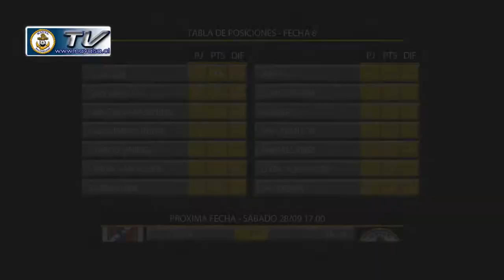TORNEO APERTURA 2013 - Fecha #8 - San Marcos 1-1 NAVAL DE TALCAHUANO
Presentamos el resumen del partido disputado en el Estadio Carlos Dittborn de Arica el día domingo 22 de septiembre por la 8ª Fecha del Torneo Apertura 2013 de Primera B, entre San Marcos y Naval de Talcahuano, con un empate en los últimos minutos de juego.

NAVAL TV, creciendo junto a Naval.